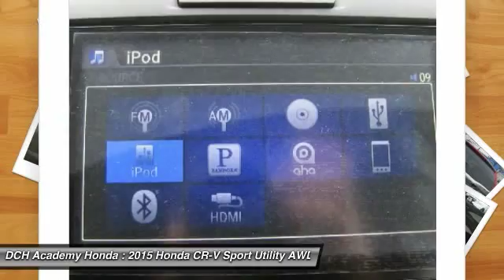2015 Honda CR-V AH53015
2015 HONDA CR-V Old Bridge, NJ
Stock# AH53015